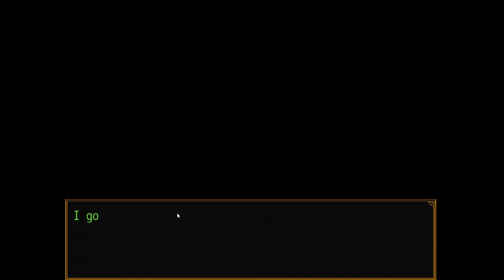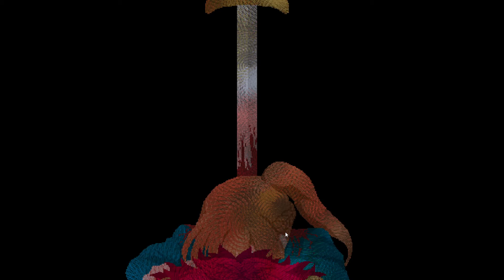Your Turn To Die: Death Game by Majority | Part 6 | Great Display of Selfishness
I clear some attractions and get a bad ending.